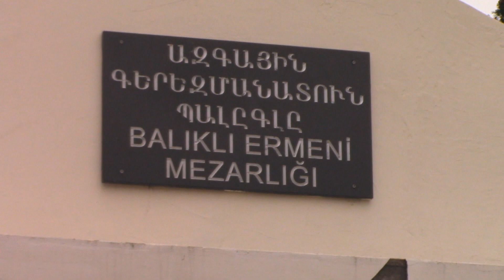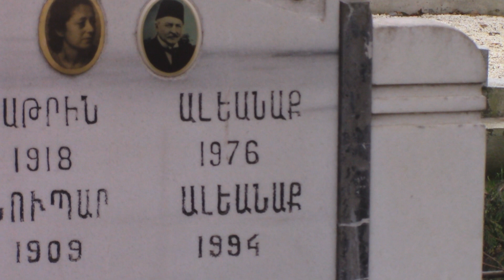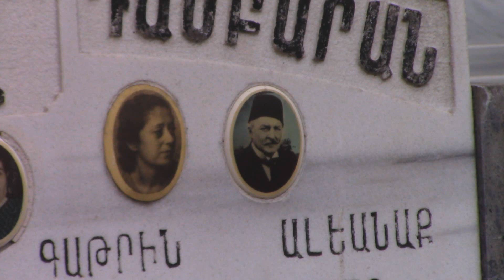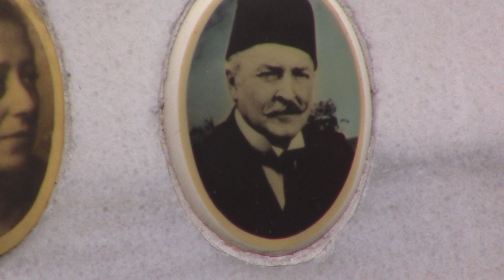NUBAR TERZİYAN KABRİ * BALIKLI ERMENİ MEZARLIĞI - MERYEM ANA MANASTIR KARŞISI * SİLİVRİKAPI-İSTANBUL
16/03/1909 Yılında İstanbul'da dünyaya geldi.Ünlü şarkıcı Fedon'un dayısıdır.Bakırköy Bezezyan Lisesi mezunudur.1940'da meslek hayatına tiyatro sahnelerinde başlamıştır.İlk kez Gençler Temaşa Heyetinin sahneledeği oyunlarda rol alarak başladı.1949'da Hüseyin Rahmi Gürpınar'ın Efsuncu Baba romanının sinemaya uyarlandığı Efsuncu Baba filminde rol alarak sinema hayatına başladı. Oynadığı 500 den fazla filmde Türkiyenin bütün ünlü sanatçılarıyla aynı filmde rol almıştır.Özellikle Sezercik filmindeki canlandırdığı sütçü rolü gibi bir çok filmde babacan rolleriyle Türk Sineması'nın en önemli iyi karakter oyuncuları arasında yerini almıştır. 1993 Yılında Ankara Uluslararası Film Festivali'nde Yaşam Boyu Başarı Ödülü'nü almıştır. Nubar Terziyan'ın anılarından oluşan Ne İdim Ne Oldum isimli kitabı ölümünden sonra 1995 yılında yayınlanmıştır. 1 Erkek çocuk babası olan Nubar Terziyan  14/01/1994'de İstanbul'da 85 yaşında hayatını kaybetmiştir. Cenazesi Silivrikapı'da bulunan Balıklı Ermeni Mezarlığına aile kabristanına defnedildi. Balıklı Ermeni Mezarlığı'na Zeytinburnu istikametine giden Silivrikapı otobüs durağından Seyyid Nizam Camii ve Türbesine giden caddeye girildiğinde ilk sağa dönen caddeye girip yolun sonuna dümdüz gidildiğinde sağ tarafta karşınıza çıkacaktır. Mezarlığa giden 2. yol ise Yedikule Göğüs Hastalıkları Hastanesi'nin durağından yürüyerek solda kalan Seyyid Nizam Camii ve Türbesinin sağından dümdüz Balıklı yolunda Merkez Efendi Camii yönüne devam edildiğinde sağda bulunan Balıklı Meryem Ana Rum Manastırının karşısında sol tarafta karşınıza çıkacaktır.